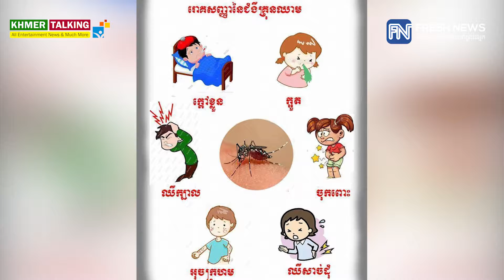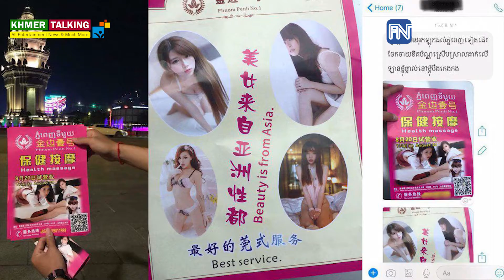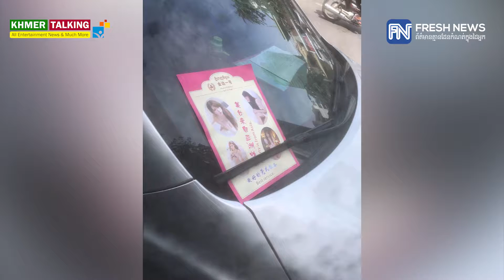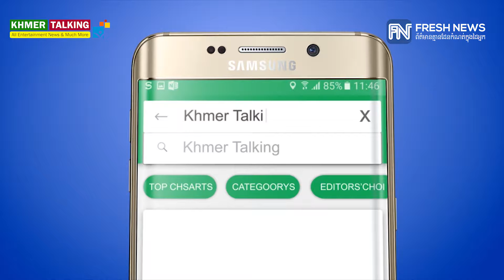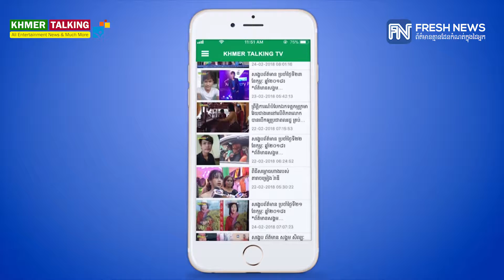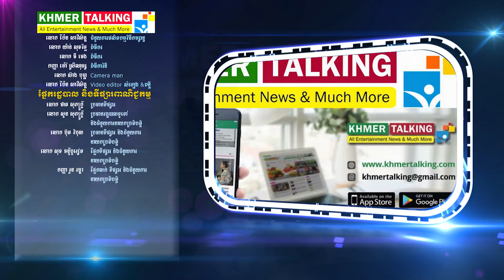សង្ខេបព័ត៌មាន ប្រចាំថ្ងៃទី១៧ ខែសីហា ឆ្នាំ២០១៨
*ព័ត៌មានសង្គម
១៖ ជំងឺគ្រុនឈាមកើនឡើងគួរឲ្យកត់សម្គាល់ តែក្រសួងសុខាភិបាលមានវិធានការទប់ស្កាត់ បានទាន់ពេលវេលា
២៖ ស្នងការដ្ឋាននគរបាលរាជធានីភ្នំពេញ អំពាវនាវ​ដល់ពលរដ្ឋដែលឃើញការចែកខិតប័ណ្ណម៉ាស្សា ឬសេវាផ្លូវភេទ ត្រូវរាយការណ៍ជូនសមត្ថកិច្ច​ដែលនៅជិតជាបន្ទាន់ ដើម្បីចាត់វិធានការ

*ព័ត៌មានសិល្បៈ
៣៖ តារា​សម្ដែង​ដ៏ល្បី ​​ក្នុង​​ទសវត្សរ៍​៨០ ​អ្នកស្រី​ អម្ពរ ​ទេវី ​វិលមក​កម្ពុជា​ជាថ្មី​ ​ដើម្បី​ថតបញ្ចប់​ខ្សែភាព​យន្ត​​​ ពីររឿង​ព្រមគ្នា!
៤៖ មិន​ខ្លាច​គុក! ​តារា​ពូកែ​ទើស​ ម៉ៃ សុគន្ធ​ នៅតែ​បន្តរិះគន់ ​ខេមរៈ​ សិរីមន្ត ​ដោយ​មិនញ​ញើត​នឹងការ​ព្រមាន​ប្ដឹង!

*ព័ត៌មានកីឡា
៥៖ ស៊ន ​សៀវម៉ី ​និយាយ​អ្វីខ្លះ ​ក្នុង​នាម​កីឡា​ការិនី​ការពារ​មេដាយ​មាស​ Asian Games ​ឆ្នាំនេះ?
៦៖ PSG ទិញ​​បាន​​ខ្សែ​ការពារ Kehrer ប្រធាន​​ក្រុម U21 អាល្លឺម៉ង់​ក្នុង​តម្លៃ ៤២​លាន​ដុល្លារ